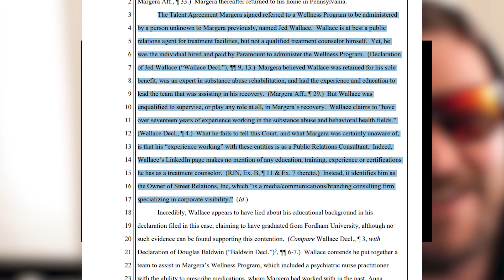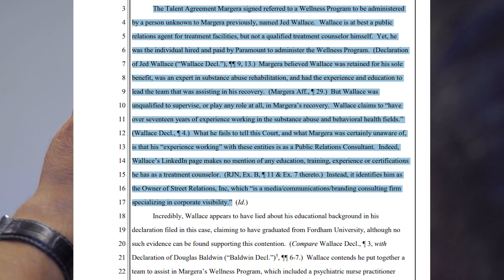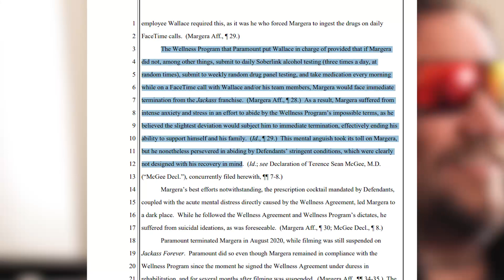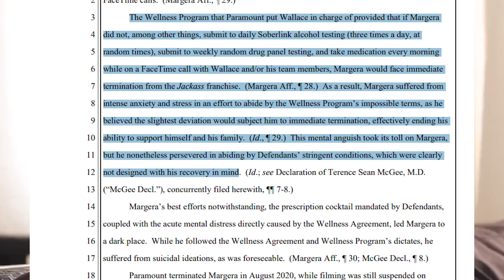Johnny Knoxville Admits Bam Margera Was Wrongfully Fired But Didn't Care...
Bam Margera is a man on a mission. That mission? To prove that he was wronged by his former employers at Paramount. Specifically, they had him do certain things during the filming of Jackass Forever that he felt was intrusive and invasive, and then though he passed those tests, they fired him for something he was legally able to take. Now, new evidence has come out that has turned certain things on its head, and though key individuals have replied to this, it makes many wonder what is going to happen next. We'll break it down for you.

And there you have it, everyone! A look at the case and lawsuit put out by Bam Margera, and the new details that his legal team have provided, as well as the responses by those accused. Do you think that there was indeed some shady stuff going on behind the scenes of Jackass Forever? Do you think that these potential bombshell accusations will make things better for Bam going forward?